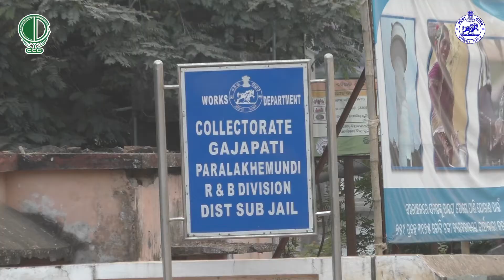Therapeutic Exercise (English)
This Programme is Produced by CCD Gajapati on  Physiotherapy for the disable person. SSEPD, Govt. of Odisha is supporting to this project.